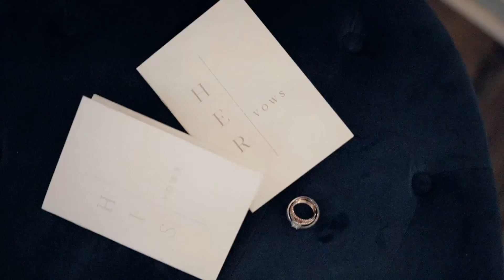Leah + Juan | Wedding Highlight Film at the Farmhouse Texas Weddings Venue